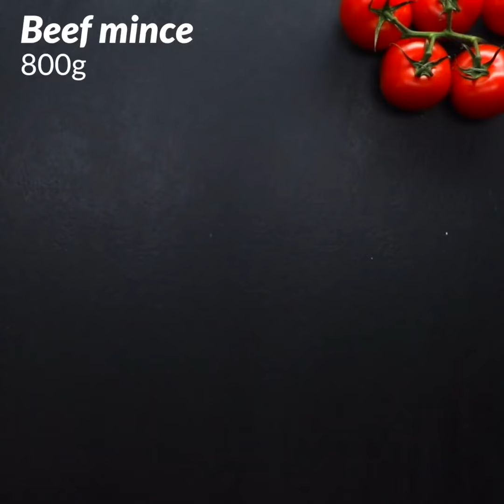9 Cheesy Dipping Sharing Snacks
Prefect for movie nights, a party with friends or just a family night in, check out these cheesy dipping sharing snacks to enjoy with company!

Timestamps:
0:00 - Big Mac Dippers
1:17 - Cheesy Mashed Potato Dippers
2:21 - Meatball Stuffed Marinara Dough Balls
3:12 - Jalapeno Popper Chicken Dippers
4:49 - Bacon Cheeseburger Dough Balls
5:44 - Chicken And Bacon Ranch Dough Balls
6:46 - Hunters Chicken Stuffed Dough Balls
7:25 - Lasagna Stuffed Garlic Dough Balls
8:49 - Mini Pizza Burger Dough Balls